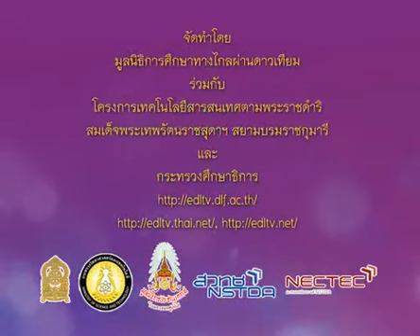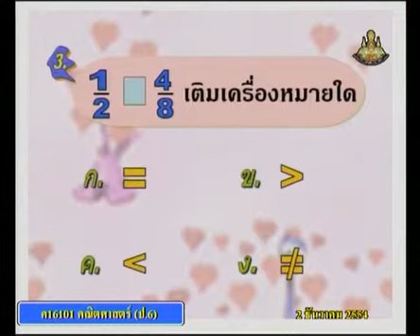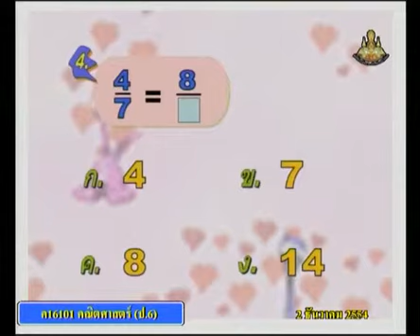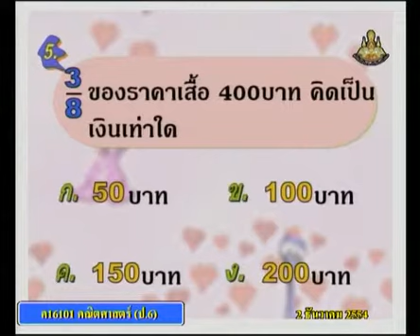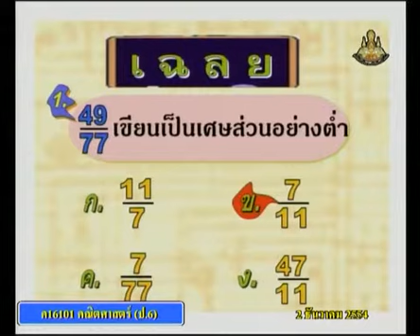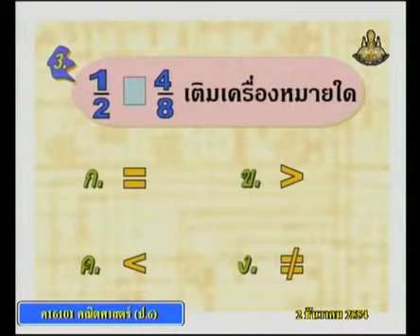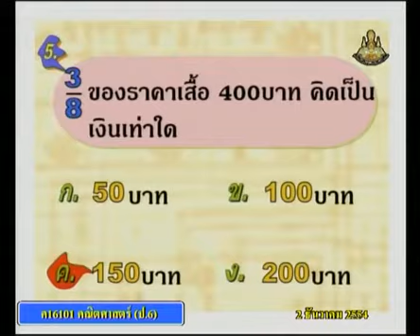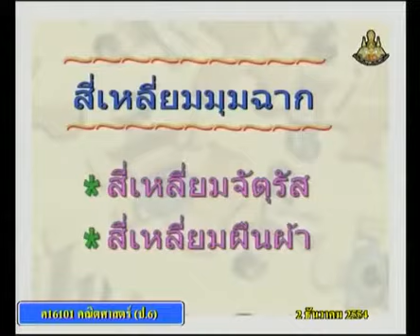398 P6maa 541202 B mathematicsp 6+คณิตศาสตร์ป 6